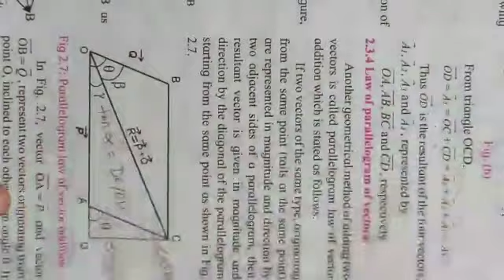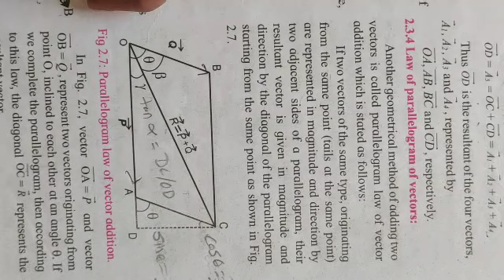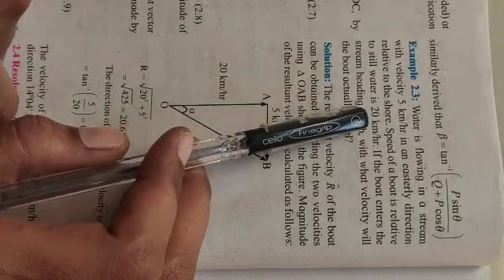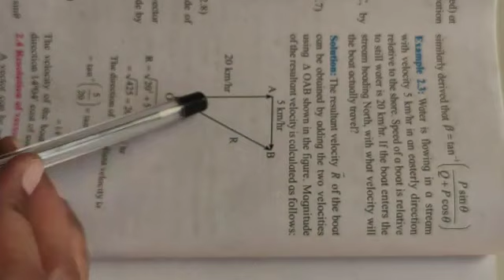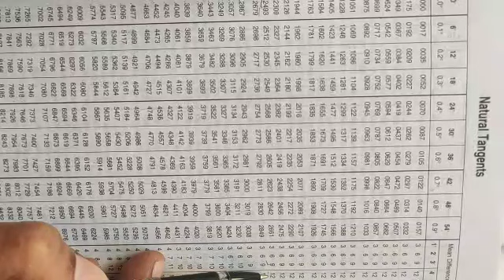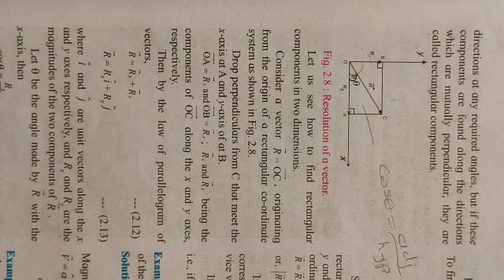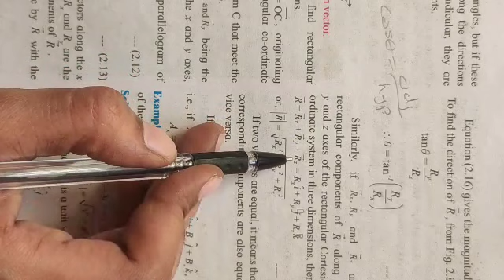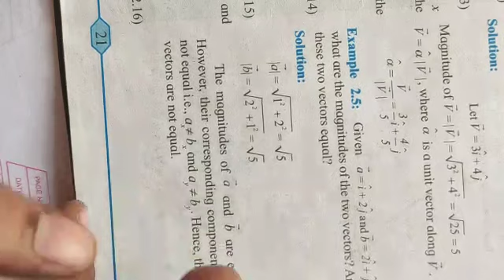class 11, lecture 3(chapter 2 mathematical methods)